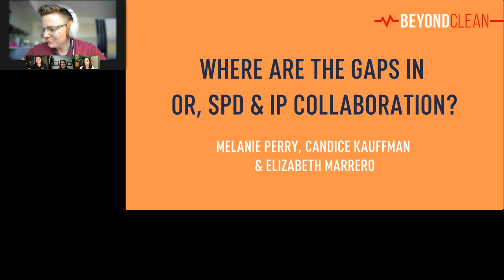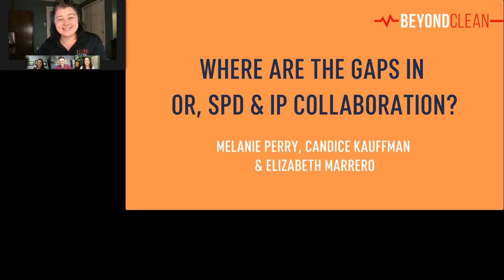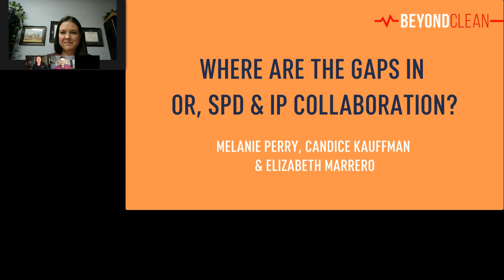CE Approved | Where Are the Gaps in OR, SPD, & IP Collaboration? | Mission Control Conference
"As healthcare professionals, we all know the key to patient safety relies heavily on the effective collaboration between the Operating Room, Sterile Processing, and Infection Prevention. So, what happens if there is a gap in the chain of collaboration? This panel discussion will tackle this critical topic and provide insights to building an environment of collaboration between these departments.”

This session originally aired during the Mission:Control- Standing Up to Superbugs & SSI’s virtual conference in November 2021. Once you complete this session, you can click here to grab your 1 CE certificate

If you want to view the full event for Nursing & CBSPD credit, you can register on-demand